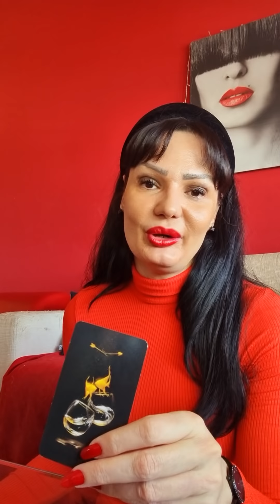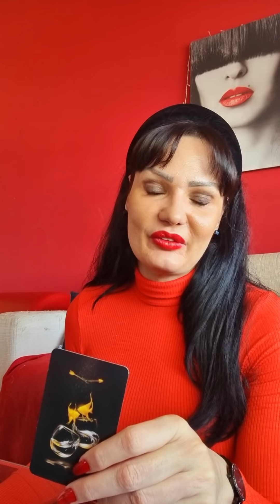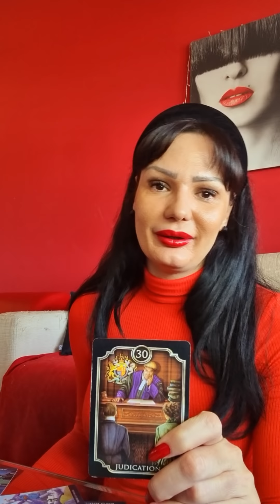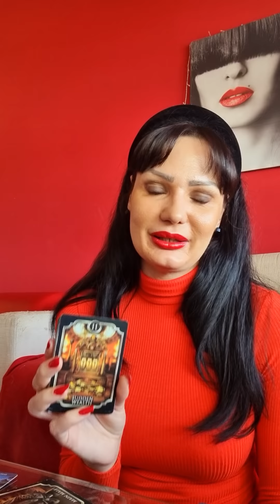DEVICA Vodite racuna, koga pustate u svoj svet!💫🙌💃 28.2.-6.3. nedeljno tarot citanje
Drage moje Device! Ovo je nedeljno čitanje Tarota ili Tarotskop za vas od 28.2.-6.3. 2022 Ovo su KOLEKTIVNA citanja, ovo NIJE LICNO citanje! Molim vas, uzmite sa sobom samo ono što rezonuje, ako rezonuje, a ono što ne, ostavite nekom drugom! Želim vam lepu nedelju!!! ❤💋

Stasa